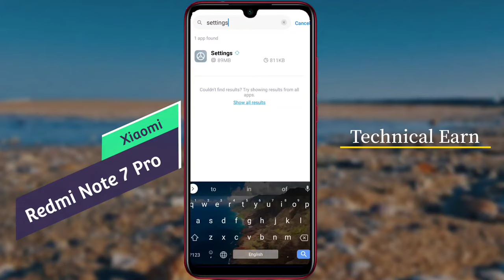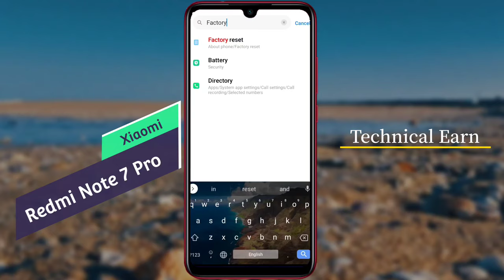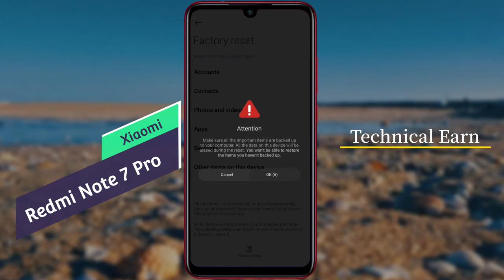How to Reset Settings in Redmi Note 7 Pro | Redmi Note 7 Pro Settings Reset Kaise Kare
Redmi Note 7 Pro Settings Reset | Xiaomi Redmi Note 7 Pro All Setting reset Kaise Kare | Redmi Note 7 Pro System Setting Reset Karna Hain

Mobile Model Name: Redmi Note 7 Pro

🧲🧲🧲🧲🧲Support Me📌📌📌📌📌

🔸 technicalearn@paytm

                           🙏धन्यवाद🙏